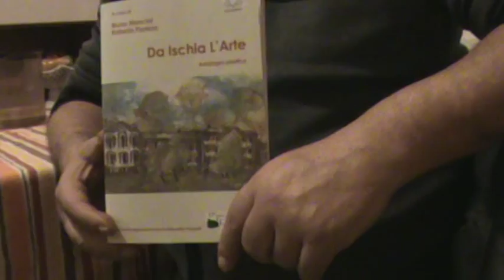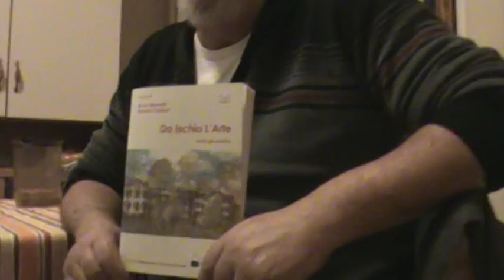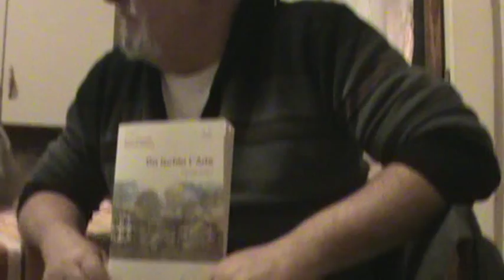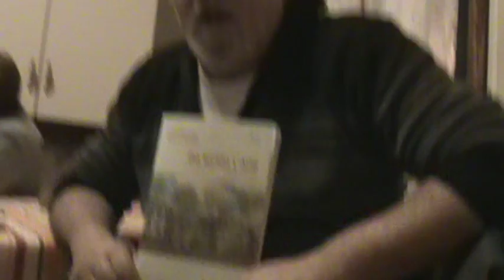EXPO Bookcity: a cena ospiti di Pietro Brigli e famiglia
Una tre giorni di eventi promossa dall’Assessorato alla Cultura del Comune di Milano e dal Comitato promotore BookCity composto da Fondazione Corriere della Sera, Fondazione Giangiacomo Feltrinelli, Fondazione Arnoldo e Alberto Mondadori e Fondazione Umberto e Elisabetta Mauri, sotto gli auspici del Centro per il Libro e la Lettura, in collaborazione con AIE (Associazione Italiana Editori), con il sostegno di AIB (Associazione Italiana Biblioteche), ALI (Associazione Librai Italiani) e LIM (Librerie Indipendenti Milano).EXPO Bookcity le canzoni del CD "Nelle bugie dei sogni"Video di carattere artistico, con contenuti d'interesse sociali e con presentazioni di personalità del mondo culturale.EXPO Bookcity: a cena ospiti di Pietro Brigli e famiglia Video ufficiali degli eventi, delle informazioni e delle notizie proposti dall'Associazione culturale "Da Ischia L'Arte - DILA" Ischia